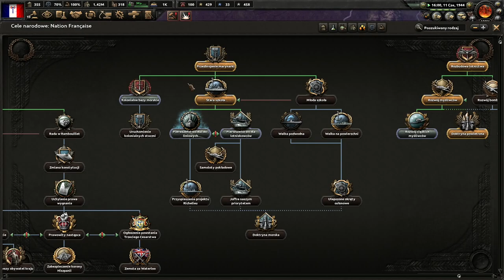Hearts of Iron IV: La Resistance: Faszystowska Francja #12 (Gameplay PL, Zagrajmy)